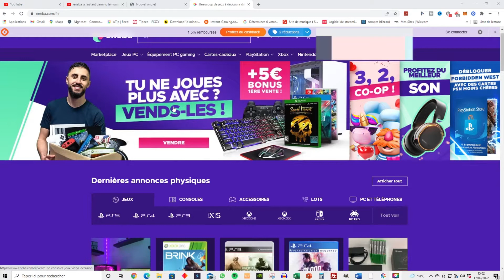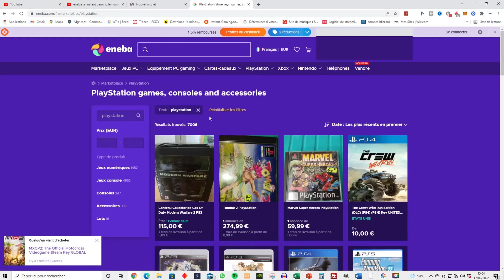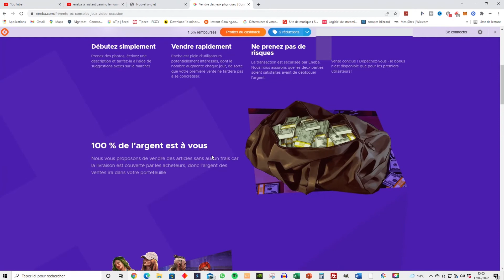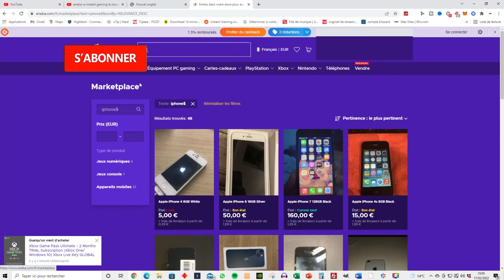CONNAISSEZ VOUS LE SITE ENEBA ?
Aujourd’hui on se retrouve pour une  video ou je vous presente un site pour revendre ces jeux video j’espère que sa va vous plaire 😃😃